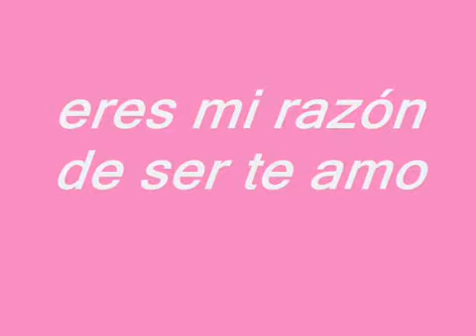fatima pinasco te amo